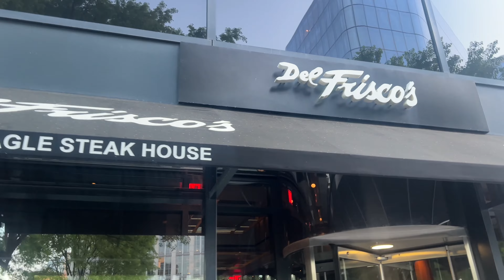Weekly Vlog (4/21-4/25/23)| TouchedByTyHairCo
Hey hey Angels. Welcome/Welcome back! 🥂Cheer to another week down and closer to our transition. This week we officially have moved everything into storage and out of our old home🥹. It’s bitter sweet but I’m excited about what to come. Thank you guys so much for rocking with me in the chapter of my life. This rebrand and comeback and different t and I’m grateful to not be alone on this journey. “I’m so happy you came back!”